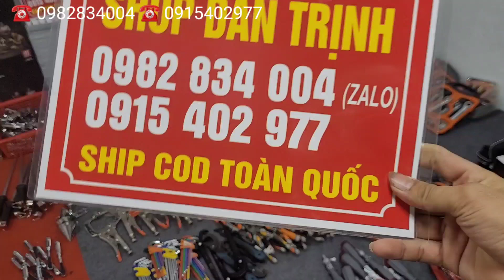hàng nhật mới về, túi đồ nghề, bộ cờ Lê đa năng, đá cắt sắt, kính hàn điện tử, ổ điện đúc, băng dính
Hàng bãi nhật mỹ đức Dân Trịnh